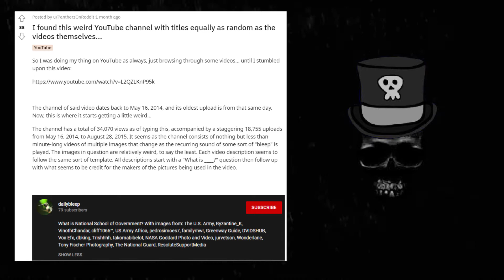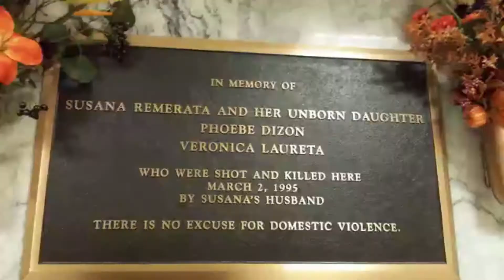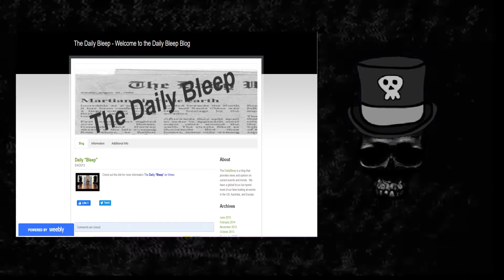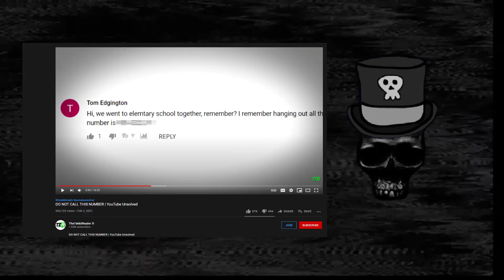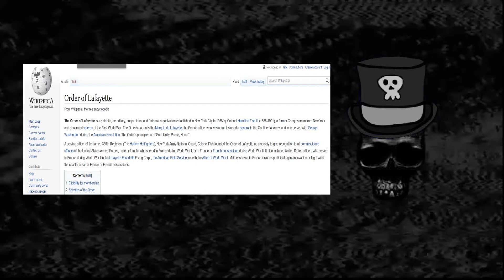The Most Cryptic Channel on YouTube | The Mystery of DailyBleep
Here we delve into the Mystery of DailyBleep